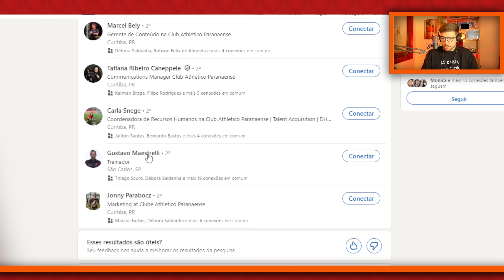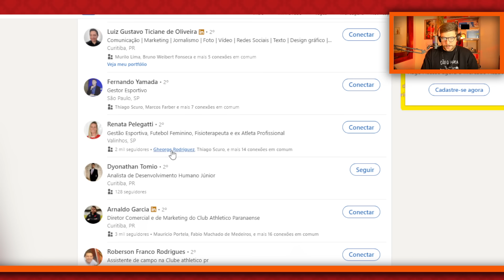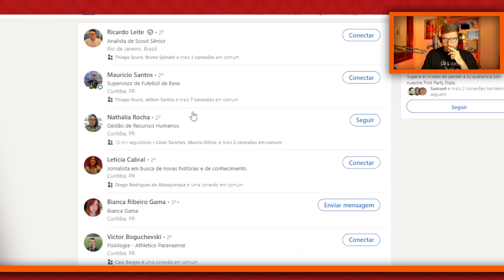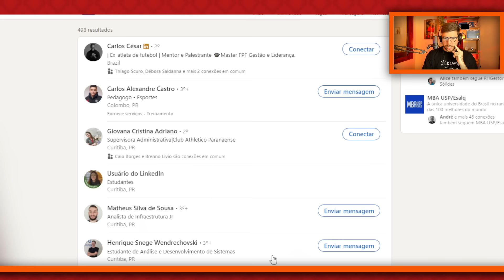⚠️ SAÚDE AFASTA O PRESIDENTE PETRAGLIA DO CLUBE DE VEZ! | ❓ QUEM ASSUME O COMANDO DO CLUBE AGORA?